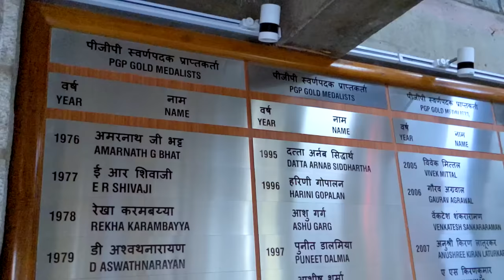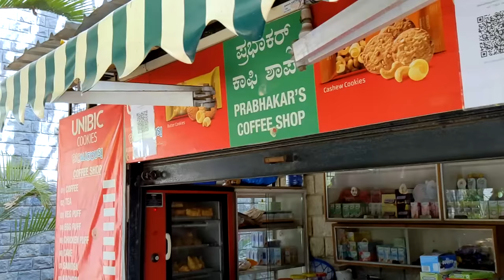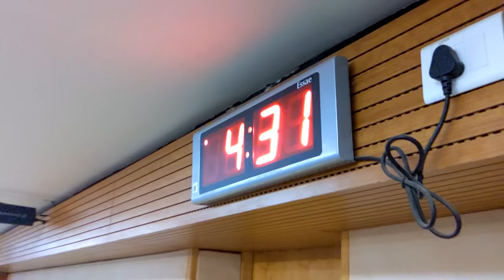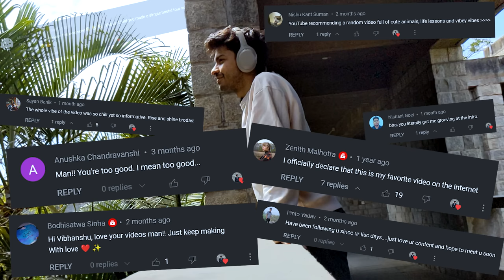IIM Bangalore Campus Tour | Narrated by WhyBhanshu | Part 1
I dedicate and release this video for my Papa, today on his birthday. Thanks for all the love and support you have given me. I love you.

Check out IIM Bangalore through the lens of Why_bhanshu, in this part we cover the academic blocks at IIM Bangalore, Central Pargola and some other places.

My other social things I guess (I dont even think you can really know a person through any of these) but I really appreciate the repository of links in all the YouTubers I follow so here goes: